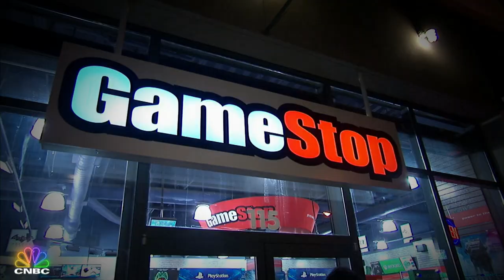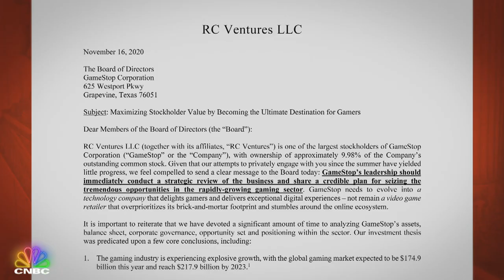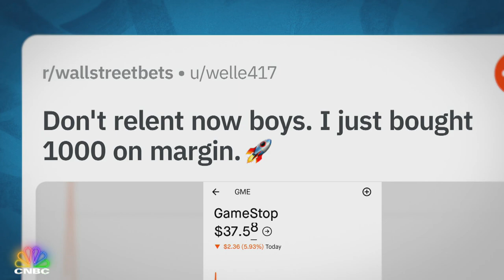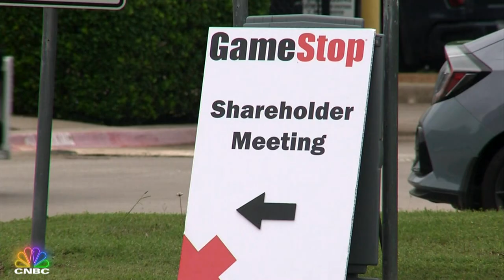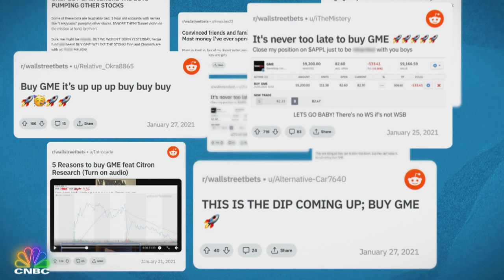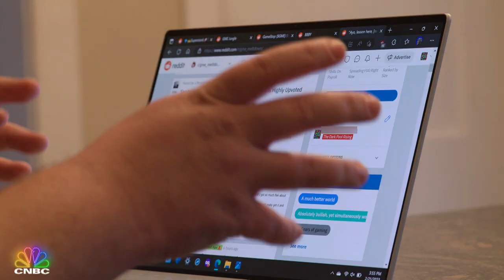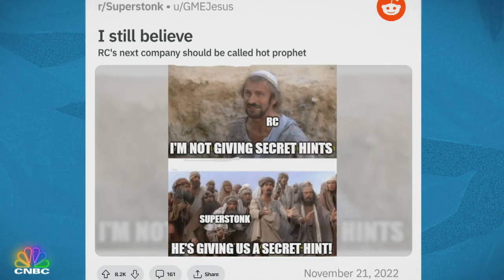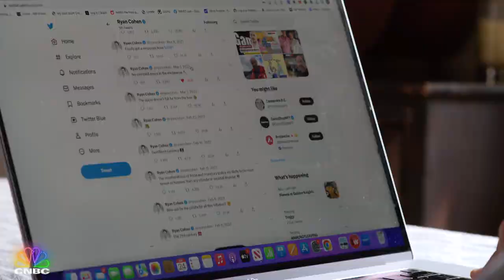How Ryan Cohen Became The CEO Of GameStop | Making of the Meme King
“Making of the Meme King,” from CNBC Documentaries, follows Ryan Cohen's rise from a high school graduate to being an influential force behind the GameStop meme stock and provides an inside look at why everyone from Wall Street to Reddit has an opinion about him.

Making of The Meme King | CNBC Documentaries